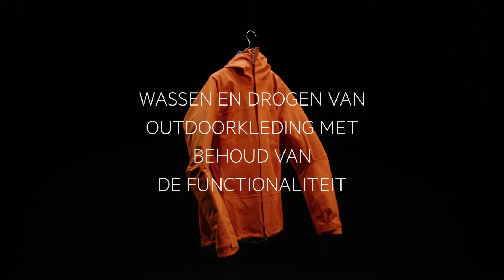Ontmoet de beschermer van uw high-tech kleding